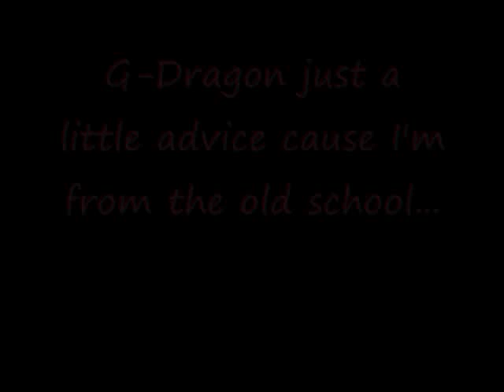G-Dragon M@therfucker Are You Still Smoking That Sh@t? You Dun Goofed...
I know this motherfucker better not be smoking that shit again cause the statement he made

about fans abroad is a bit disheartening to hear...
Damn bruh it's not like a bitch can pick up the album at K-Mart or some shit...
I still got love for you but this shit can hurt your bad boy image...
Just look up John Lennon and what he said about being close to God...
Shit hit the fan and people went there with him...
You don't want people to go there with you...
Use that advice...
It's mos def helped me out...

Quote from 10Asia's G Dragon/G-드래곤 (Kwon Ji Yong) interview: "It feels good to be loved from fans abroad, but I'm not overwhelmingly touched by it."
The link to the whole interview: